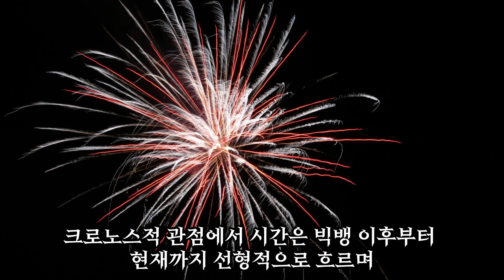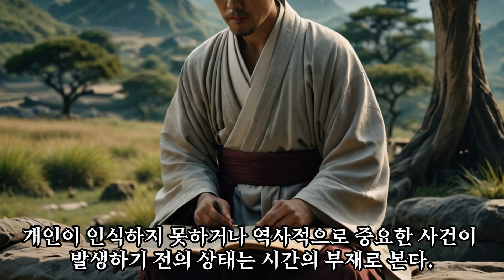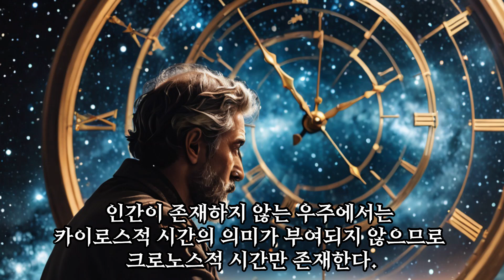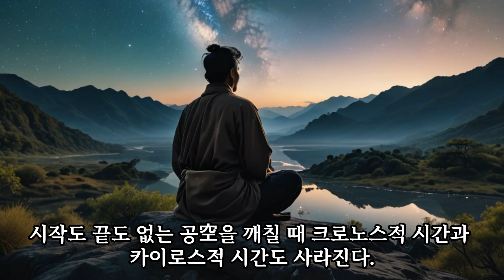우주와 지구에 시간이 존재할까 🌬️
This video provides subtitles in the following 13 languages: English, German, Russian, Swedish, Spanish, Arabic, Italian, Indonesian, Japanese, Chinese (Simplified), Chinese (Traditional), French, and Hindi.

가이아는 모든 세계의 근원으로 우라노스와 결혼하여 거인족인 티탄 신족을 낳는다.
신비는 전통성과 역사성을 갖추면 신화가 된다.
우주를 지배하는 티탄 신족 크로노스Chronos는 결백과 순결의 가장 완벽한 황금시대를 펼친다.
크로노스 관점에서 시간은 빅뱅 이후부터 현재까지 선형적으로 흐르며 과거와 현재, 미래라는 개념이 명확하게 존재한다.
이 시간의 흐름은 우주와 물리학의 법칙에 따라 작용하는 절대적인 요소이기에 모든 관찰자에게 동일하게 적용된다.
빅뱅 이전에는 물리적 시간의 개념이 존재하지 않으므로 빅뱅이 우주와 시간의 시작점으로 여겨진다.